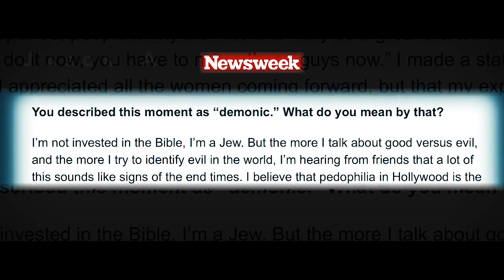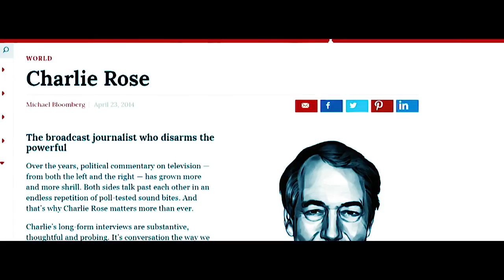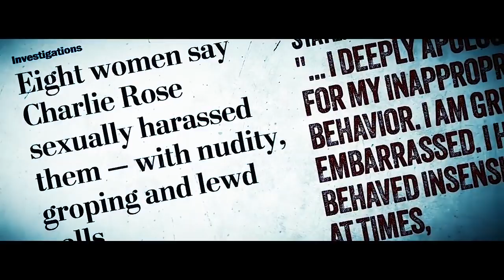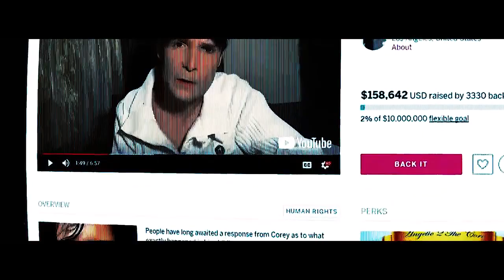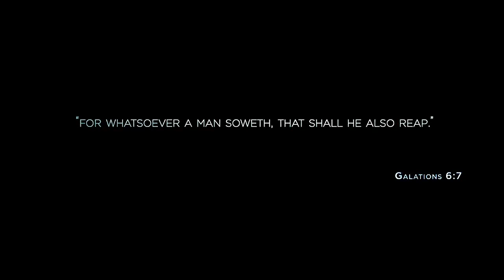Hollywood Wont Tell You This!